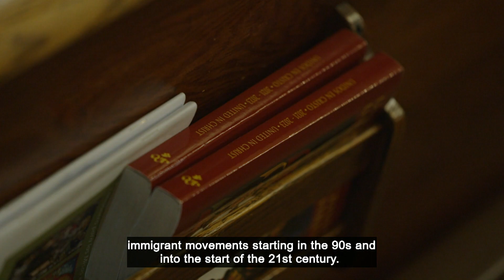Adelante | Segment | American Dream - Sergio Gonzalez Iglesia Nuestra Sra de Guadalupe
Sergio Gonzalez, Marquette University Assistant Professor of Latinx studies, discusses Our Lady of Guadalupe parish and the significance it holds for the Milwaukee Latino community.